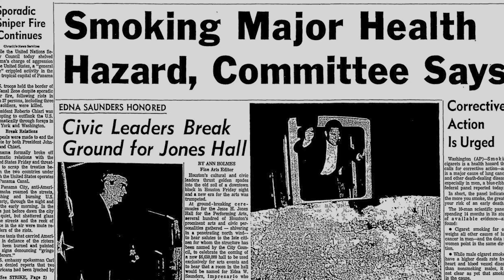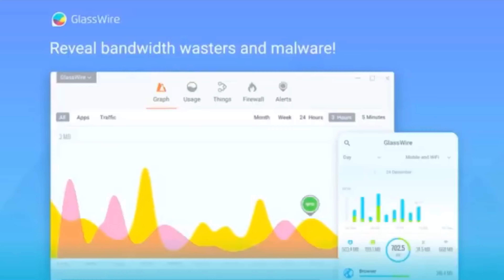You Will Never Be Enough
Ads are the most important part of a healthy breakfast (ﾉ◕ヮ◕)ﾉ*:･ﾟ✧

Also I would have done a more comprehensive deep dive, but I couldn't stomach watching 100's of ads in order to cut them together. So I just did whatever I could handle instead.

For example, I don't think Markiplier is as bad as I edited him to be. I just already knew where to get the footage from after watching him a few years back. There are people much worse when it comes to exploiting parasocial relationships for monetary gain, but I'm not going to watch 100's of hours of their stuff to show that -_-

Other Places I Exist Temporally

Credits
This should be everything in order of appearance, if I missed anything important let me know.